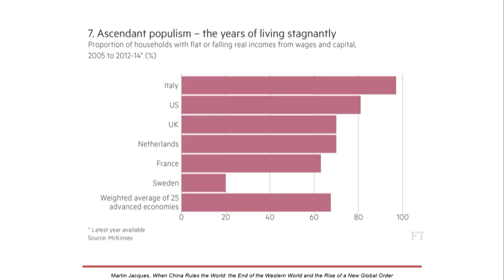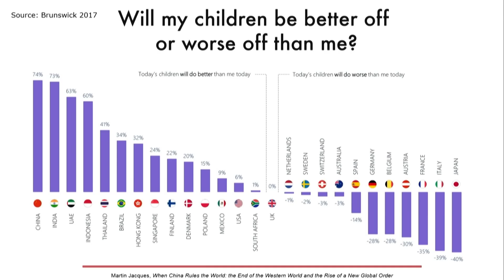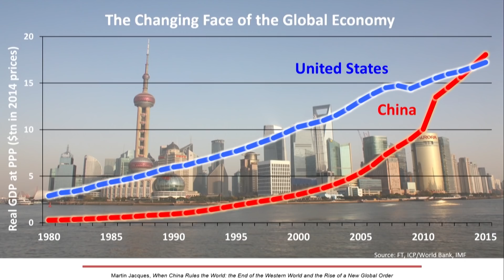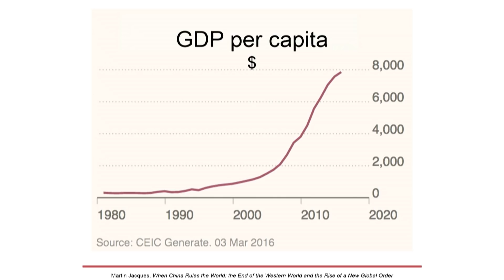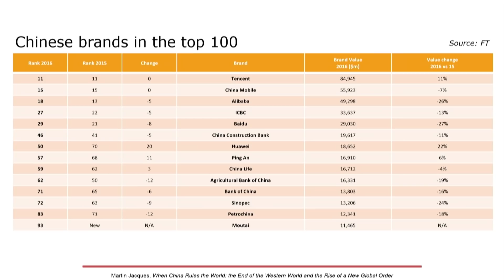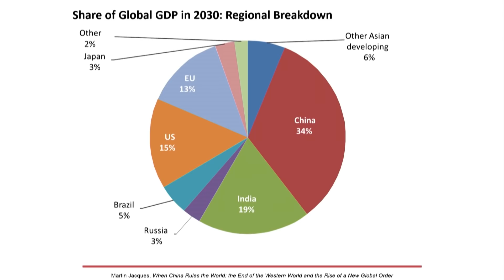Dr. Martin Jacques - How China will change almost everything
Martin Jacques is the author of the global best-seller When China Rules the World: the End of the Western World and the Birth of a New Global Order. It was first published in 2009 and has since been translated into fifteen languages and sold 400,000 copies. The book has been shortlisted for two major literary awards. A second edition of the book, greatly expanded and fully updated, was published in 2012. A new updated and expanded edition of the book was published in China in April 2016. His TED talk on how to understand China has had over two million views. He is a Senior Fellow at the Department of Politics and International Studies, Cambridge University, and a Visiting Professor at Tsinghua University, Beijing, Fudan University, Shanghai, and the Lee Kuan Yew School of Public Policy, Singapore. He is a Senior Fellow at the Institute of Modern International Relations, Tsinghua University and at the China Institute, Fudan University. Martin was a festival speaker at the 2018 Abu Dhabi Ideas Weekend, where he delivered a talk on how China’s Belt & Road Initiative will change the world.